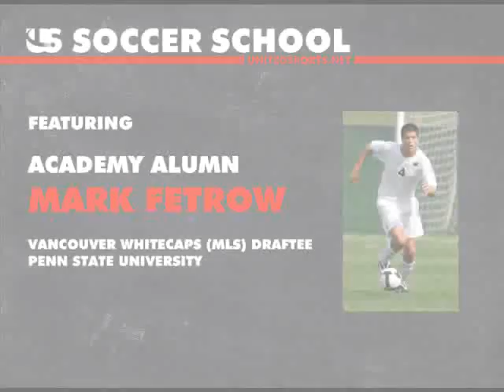US3 Homework - Ball Striking (Ball Striking & Finishing)